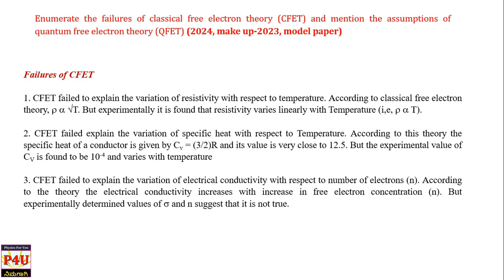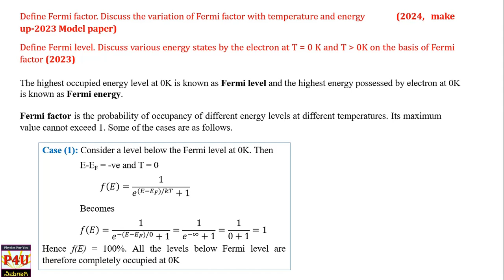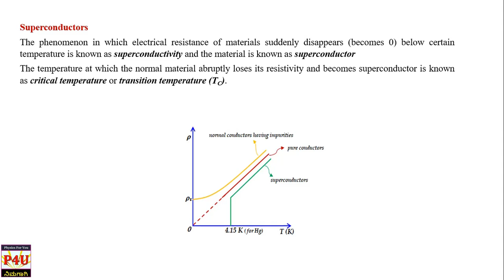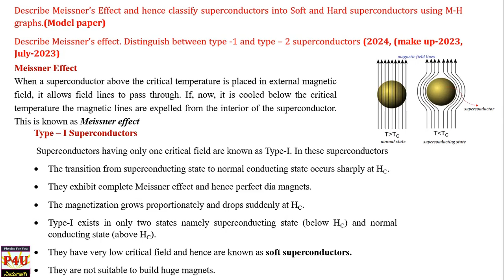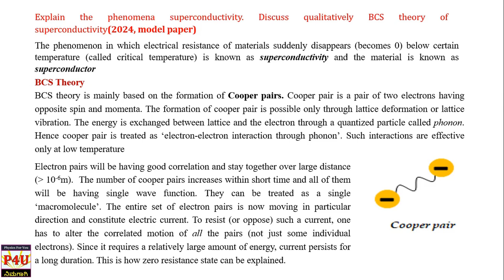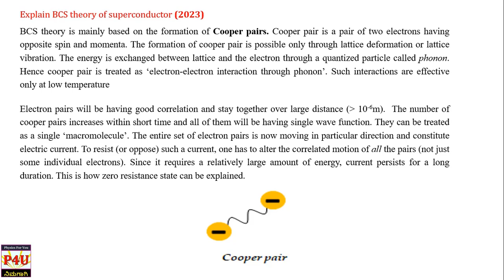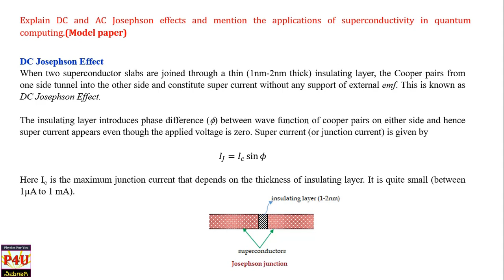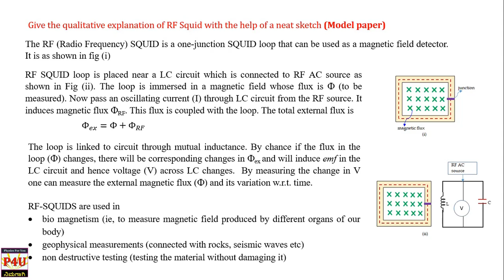VTU PYQs - Electrical conductivity & Superconductors - CSE stream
This video contains the detailed answers for questions on the topic Electrical conductivity and Superconductor appeared in VTU previous years question papers. The solution for numerical problems will be discussed in the next video.